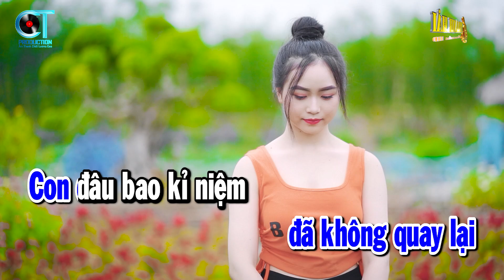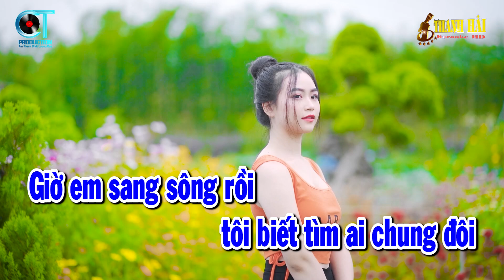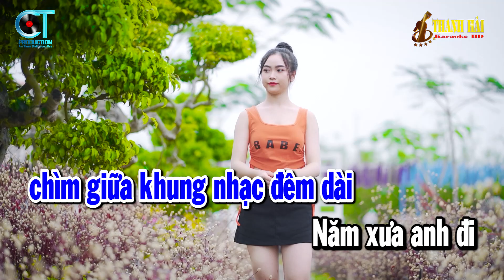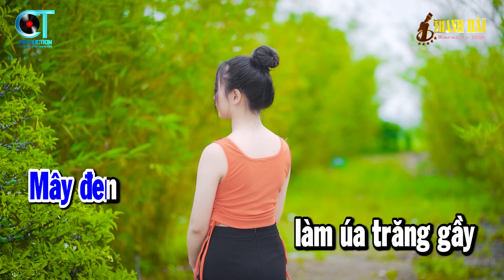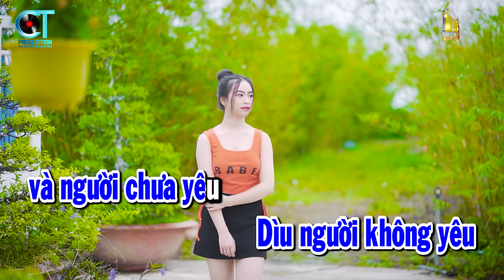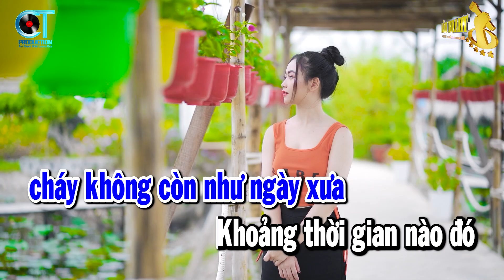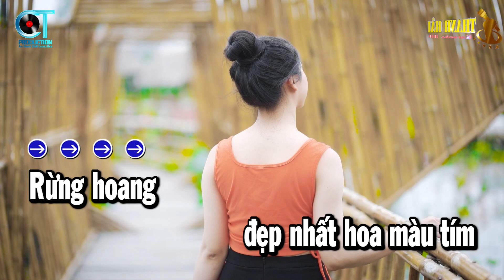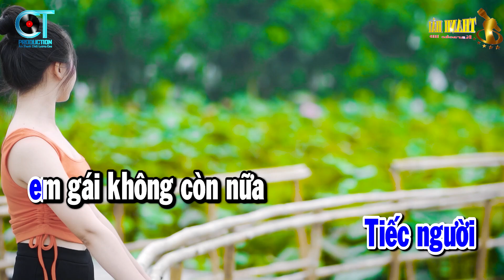Karaoke Liên Khúc Nhạc Sến Trữ Tình Tone Nam | Đò Sang Ngang